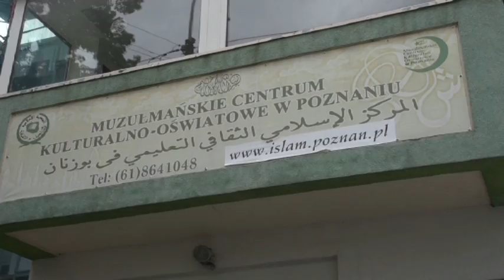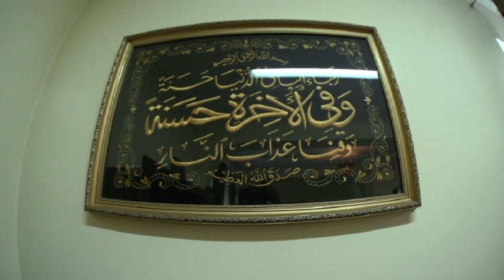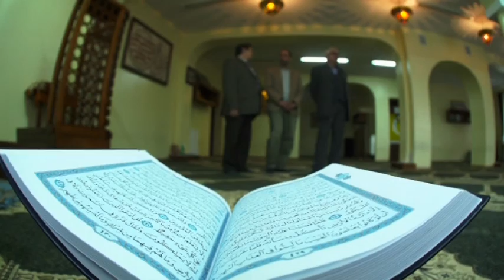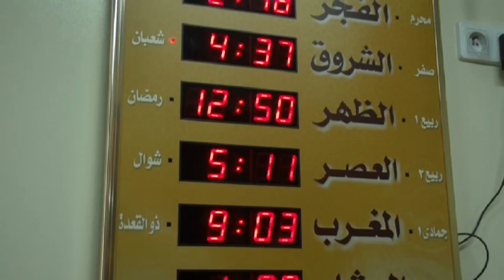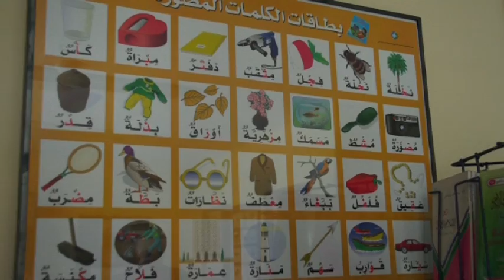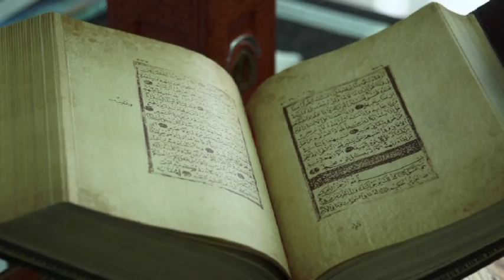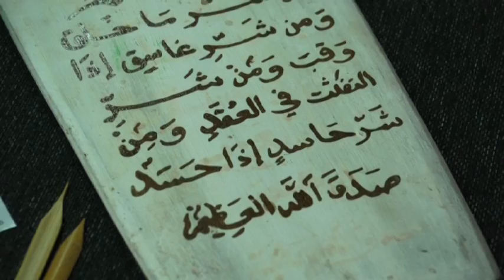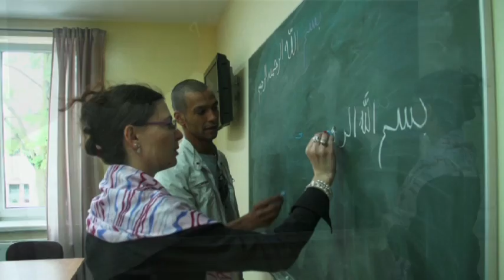Mój Poznań, moja Wielkopolska - Poznańscy muzułmanie